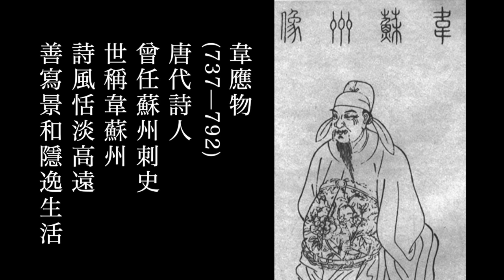韋應物 寄李儋元錫 陳耀南教授主講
韋應物 寄李儋元錫
去年花裡逢君別，今日花開又一年。世事茫茫難自料，春愁黯黯獨成眠。
身多疾病思田里，邑有流亡愧俸錢。聞道欲來相問訊，西樓望月幾回圓。